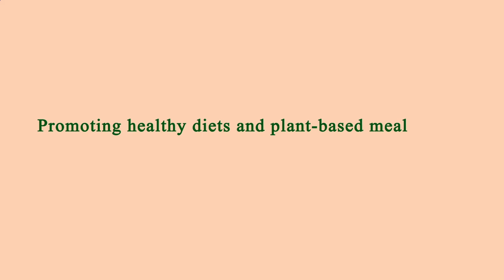Nearby Restaurants to Me Manhattan 10026 NY, New York County, New York, United States